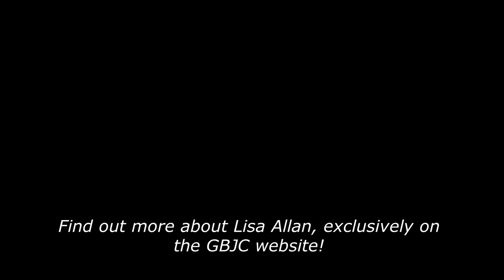Viewer Discretion Advised - Judo World Championships fighter choked out!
Viewer Discretion!
Clip from the World judo Championships 2023.

Bronze medal fight, -70kg, between "Mima" Yeats-Brown Great Britain (in white) and Michaela Polleres - Austria (in blue).

You can find out more about British Judo and the recent scandals:
Including the new IJG General Secretary, Lisa Allan's past:
"Rigging a Public & Member Funded Disciplinary Panel"

Lisa Allan becoming the International Judo Federation General Secretary:
"Who is Lisa Allan? Integrity or not?"

The British Judo Chair, Ronnie Saez, resignation:
"British Judo Chair"

Along with much other information that the British Judo Association would prefer you not to know!

GBJC (The GB Judo Community) is a Free - Open - Independent voluntary grassroots judo initiative to improve judo in Britain through information, participation and action.

If you would like to support the initiative to keep operating, developing and improving?
Please donate to cover the annual expenses (only) & develop and make improvements.

If you are on FaceBook and want to comment on the video?
Along with ❤️ Judo and hating the politics?